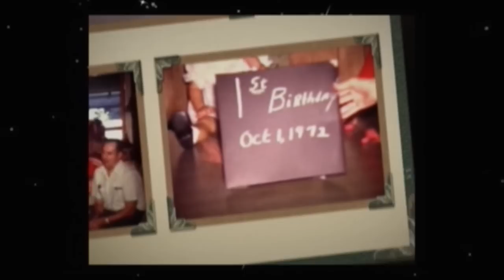Sexton Family Old Film Part 1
This is Part 1 of 2 parts of the Sexton Family Old film Starting back in 1972. This video was put to gether by Moments in Time